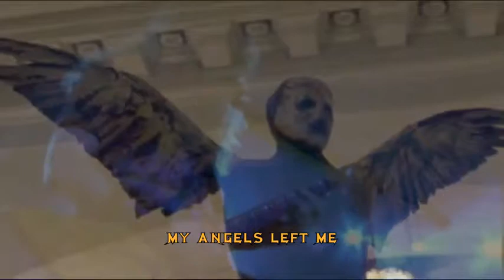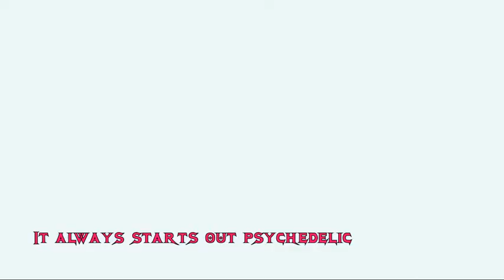Megadeth - Black swan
Megadeth